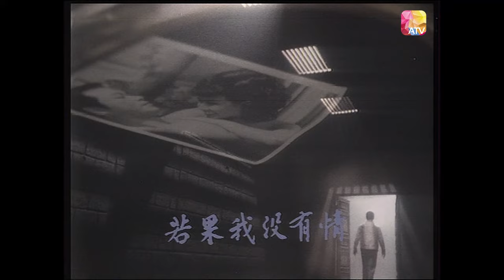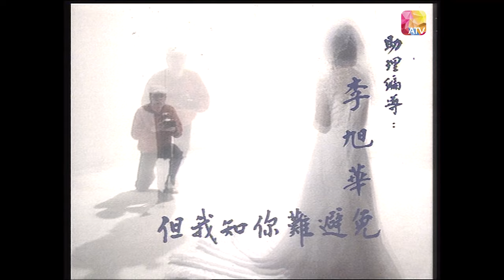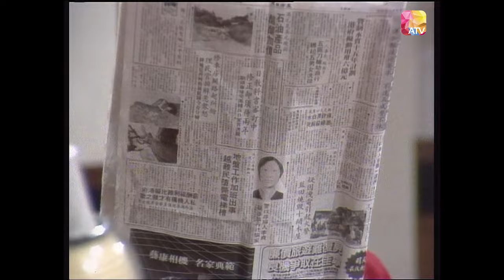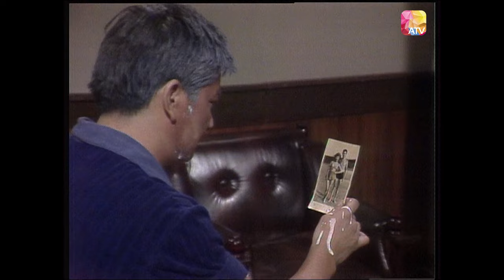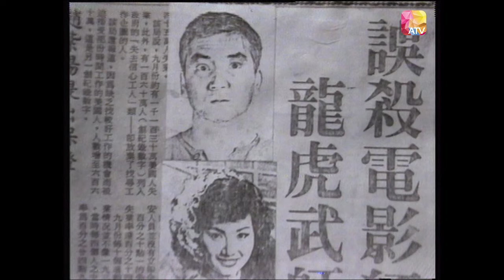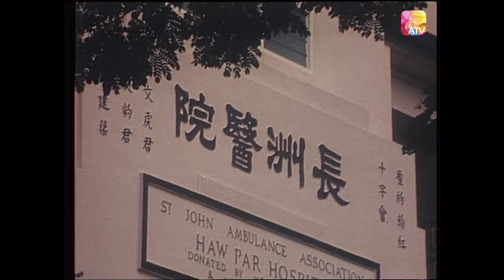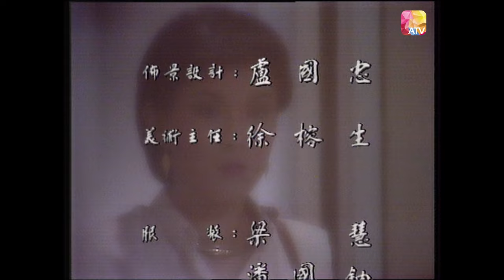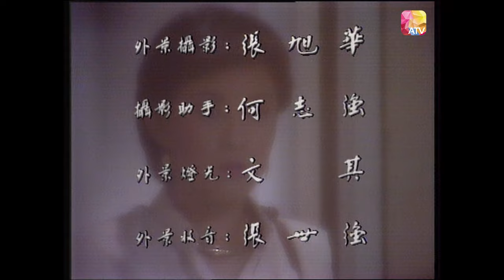《再生戀》01 - 羅樂林、禢素霞、李影、盧愛蓮、金童 | Another Love | ATV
一次採訪中，王俊文(羅樂林)意外受傷入院，昏迷中，矇矓見一老婦人向他注視，似有暗示，其後，文康復後與蔡月明邂逅，二人閃電結婚。
此時江標逃獄，追纏俊文和月明，要求證明他當年是無辜受冤。
一次江標襲擊俊文而使俊文進入過去的時空。
在五十年代，俊文與兩女子 - 周玲、蔡月明展開了一段撲朔迷離時空交錯的情緣...

In an interview, Wang Junwen was accidentally injured and admitted to the hospital. In a coma, he saw an old woman staring at him vaguely, and this scene seemed to imply something. Later, after Wen recovered, he met Cai Yueming, and the two got married quickly.
At this time, Jiang Biao escaped from prison and pursued Junwen and Yueming, demanding to prove that he was innocent and wronged back then.
Once Jiang Biao attacked Junwen, Junwen entered the past time and space.
In the 1950s, Jun Wen and two women - Zhou Ling and Cai Yueming started a complicated love affair with intertwined time and space...